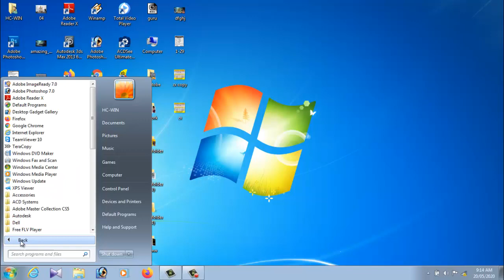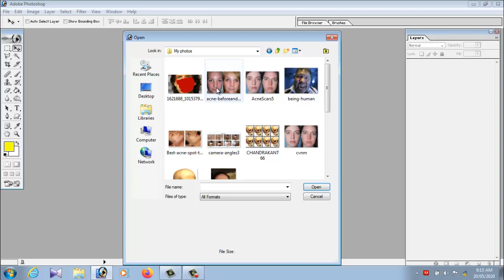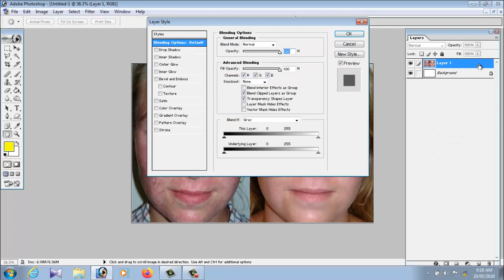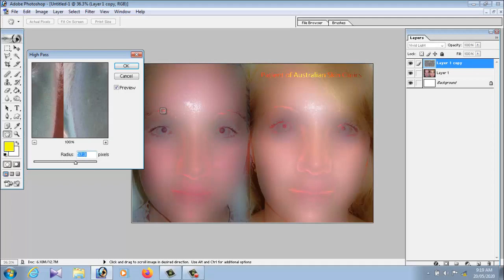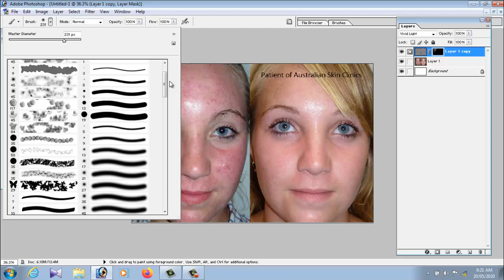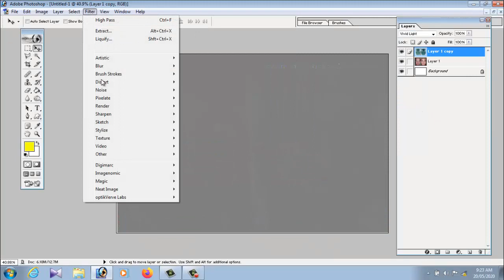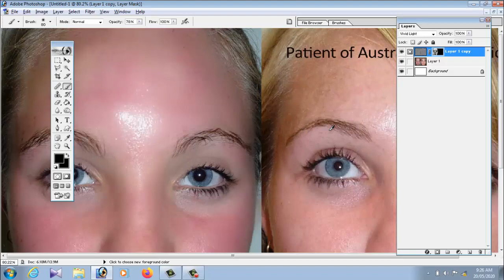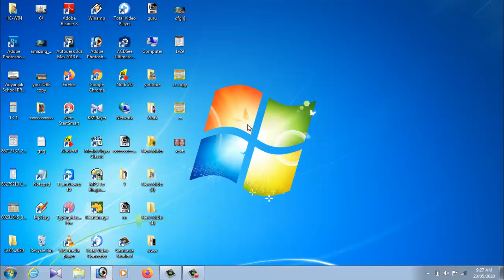ಕನ್ನಡ ಫೋಟೋಶಾಪ್!!Tutorial: How to Quickly Smooth Skin and Remove Blemishes & Scars video (ಕನ್ನಡದಲ್ಲಿ)